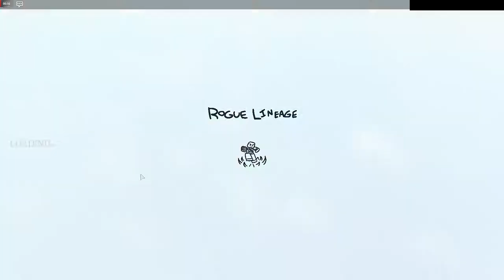THE BEST WAY TO WIPE, PERIOD.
Some ＤＡＮＫ sellout links because I wanna get some money money money moneyyyy ;)